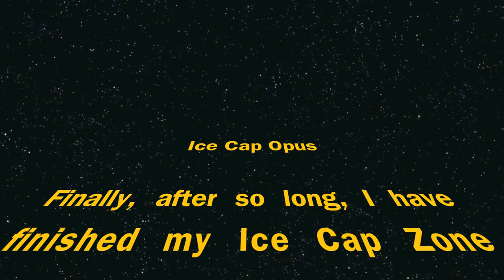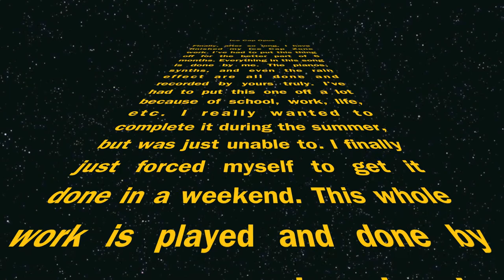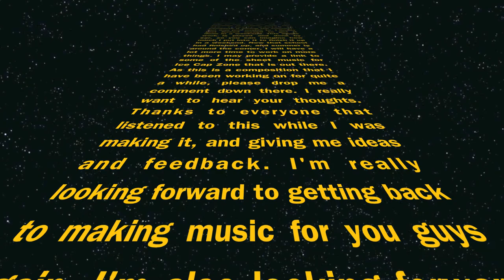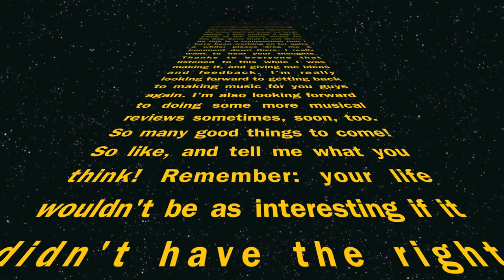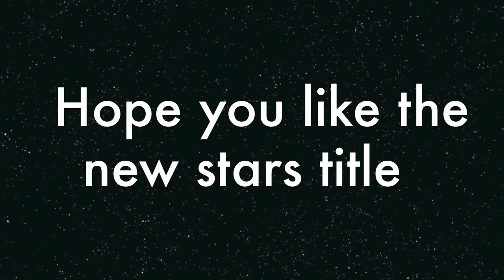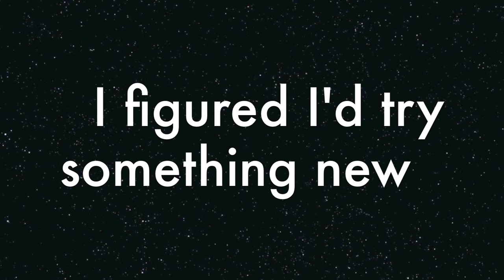Ice Cap Opus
Finally, after so long, I have finished my Ice Cap Zone work. I've had to put this thing off for the better part of 6 months. Everything in this song is done by me. The pianos, synths, and even the rain effect are all done and recorded by yours truly. I've had to put this one off a lot because of school, work, life, etc. I really wanted to complete it during the summer, but was just unable to. I finally just forced myself to get it done in a weekend. This whole work is played and done by ear, so you can imagine how much I put into it to finish it up in a weekend. Now that school had finished up, and summer is around the corner, I will have a lot more time to work on more things. I may provide a link to some of the sheet music for Ice Cap Zone that is out there. As this is a composition that I have been working on for quite a while, please drop me a comment down there. I really want to hear your thoughts. Thanks to everyone that listened to this while I was making it, and giving me ideas and feedback. I'm really looking forward to getting back to making music for you guys again. I'm also looking forward to doing some more musical reviews sometimes, soon, too. So many good things to come!  So like, and tell me what you think! Remember: your life wouldn't be as interesting if it didn't have the right soundtrack to go with it.   -LB